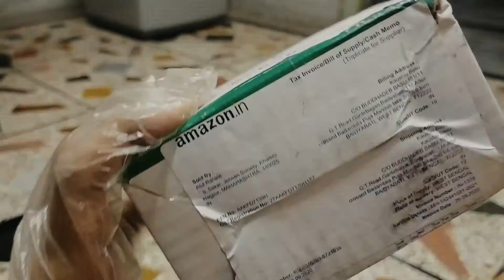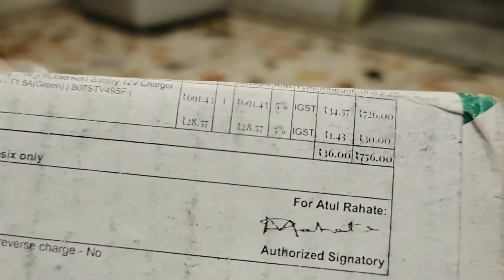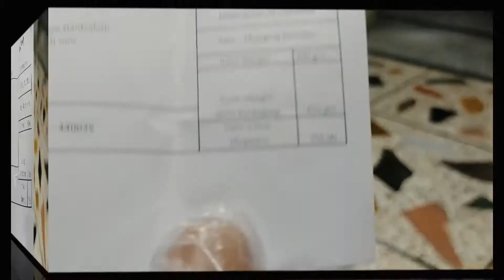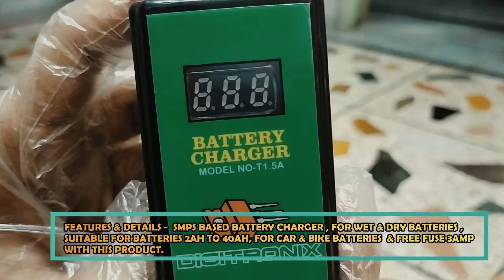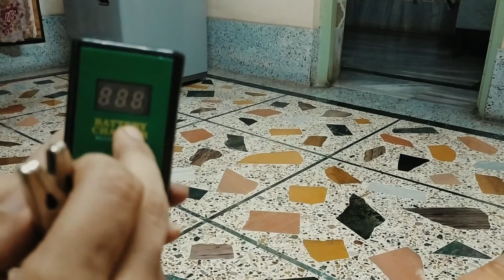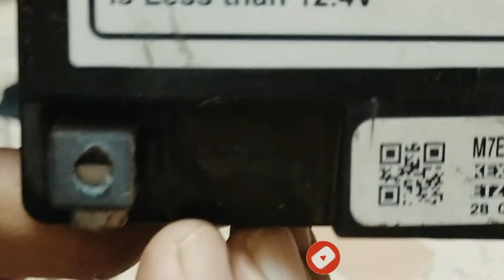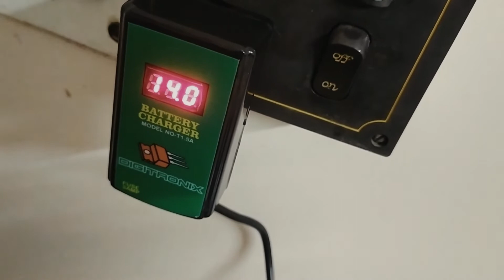Digitronics Charger for Car & Motorcycle 12v | Unboxing & Review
Digitronics Charger is one of the best charger for car and motorcycle.It is 12v battery.You can see in this video about unboxing & review of digitronics charger which is lead acid battery.

paid link

CHANNEL'S  PLAYLIST LINK OF UNBOXING & REVIEWS OF OTHER PRODUCTS - PLEASE CHECK..

My Gears -

WATER HIGH SPRAYER GUN FOR CAR/BIKE WASH

Boya By-M1 Microphone
Best Budget Tripod Amazon Basics

Waxpol Car Scratch Remover
Liberty Best Adult Diaper
Horlicks Women's plus

Women's footwear by Paragon
Digitronics Charger for Car & Motorcycle
Turmeric Shaving Foam
Wild Stone Intense Neon and Ocean
Wild Stone Edge, Legend and Red Deodorant For Men
Best Flip Flop Flite (Colour - Olive Yellow)
(Colour- Navy-S)

Zed Black Premium fragrance
Zed black premium incense dhoop sticks Best in the Market
Zed Black Best Aromix Fusion Incense Sticks
Dhoop for Aarti

Car Window Channel Spray
Dining Table Cover
Mini Cycle Pedal Exerciser
Darjeeling Tea Roasted

AmazonBasics 51-piece Precision Magnetic Screwdriver
Best Foldable Multipurpose Ceiling Fan Cleaning Duster
PARA TROOPER BEST BOOT FOR MEN IN INDIA

mivi Type-C to Micro usb otg adapter
Best wall mount mobile charging holder for Home
Best Cheapest Urine Pot with Cap for Male
Best Slippers for Men in winter season
Dining Table Cover
Deity God Jwellery Crown GOD Mukut Handmade God Crown
Surf Excel Matic liquid Detergent
Best Commode Chair for Patient & Indian Toilet With Toilet Seat
Himalaya neem soap

Zed Black Best Nature Flower Incense Stick Gauved loban Sambrani Cup

Disinfectant Surface Cleaner
iBELL HEAVY DUTY TYRE INFLATOR WITH 2 YEAR WARRANTY

Best Foldable Wheelchair for Travel